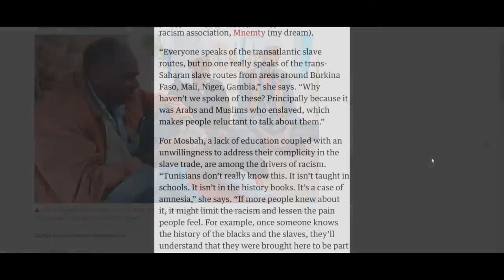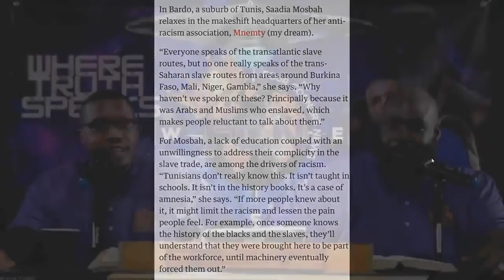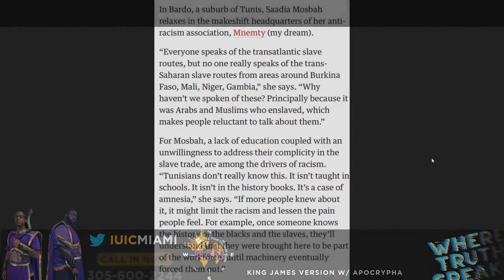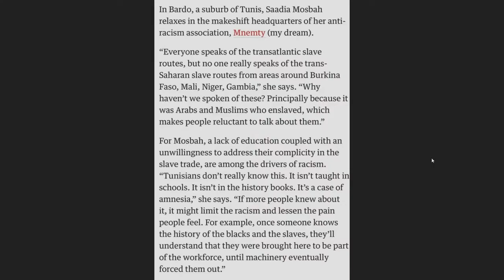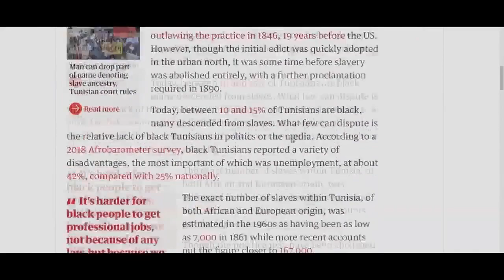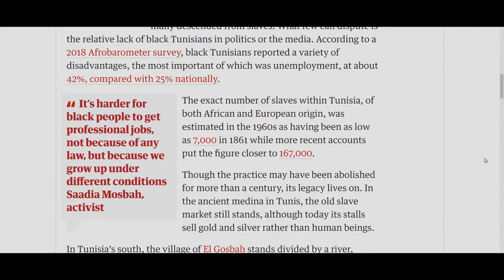Four Corners News: THE ARABS GOT JUDGMENT COMING TOO!!